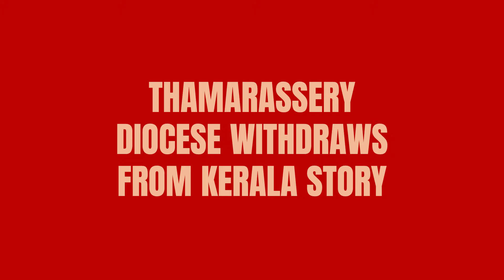പള്ളീലച്ചന്മാരുടെ തന്തയില്ലായ്മ😠 റോബിനച്ചൻ, കോട്ടൂരാൻ, ബിഷപ്പ് ഫ്രാങ്കോ, പൂതൃക്ക സ്റ്റോറികൾ വരുന്നു😄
പള്ളീലച്ചന്മാരുടെ തന്തയില്ലായ്മയെ ക്രിസ്ത്യാനികൾ പൊളിച്ചടക്കുന്നു😠A പടം കുട്ടികളെ കാണിച്ചതിന് കേസും😠